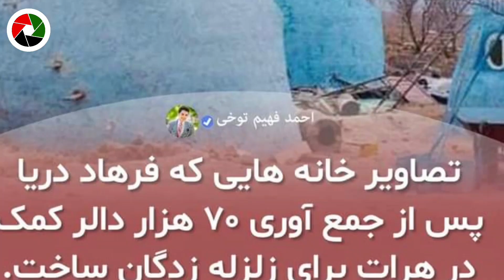اینه بدبختی😂 کسی حاظر نمیشود در خانه های فرهاد دریا و آریانا سعید زندگی کند، خانه ها را نمیخواهیم!